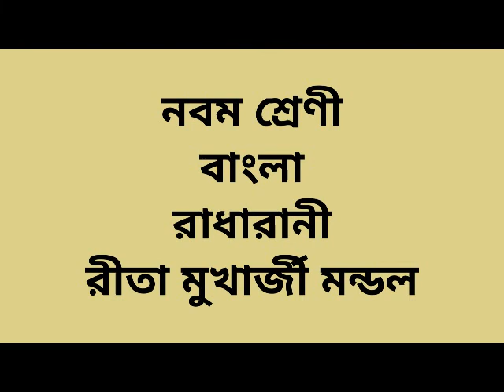Class 9 | বাংলা- রাধারানী । BMHS | Rita Mukherjee Mondal